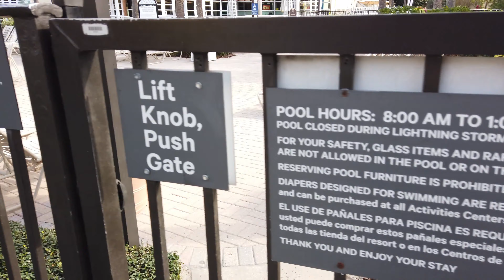Osmo Pocket Disney Vacation